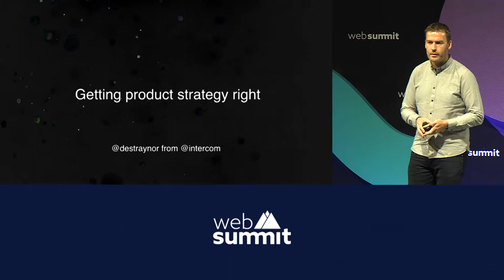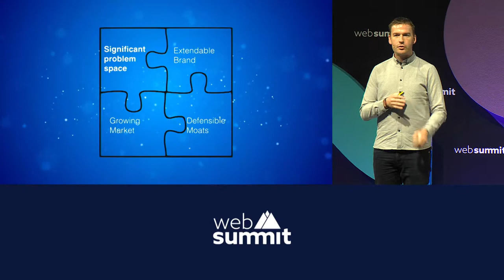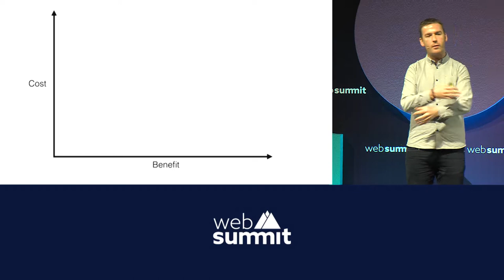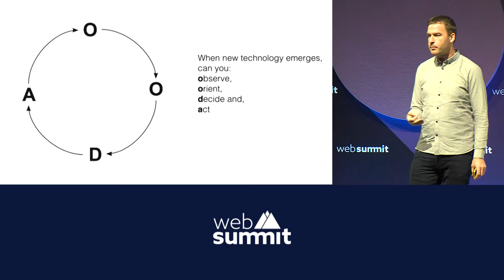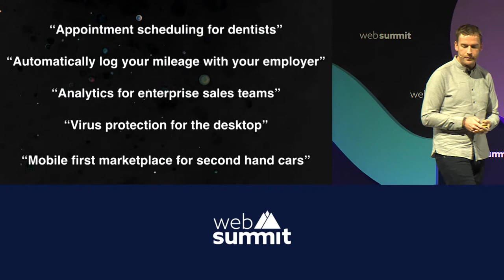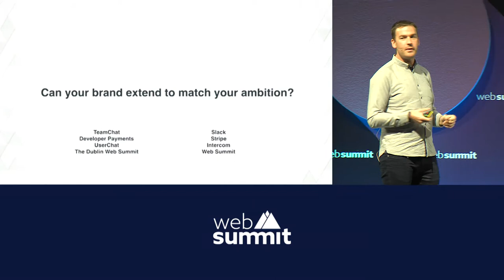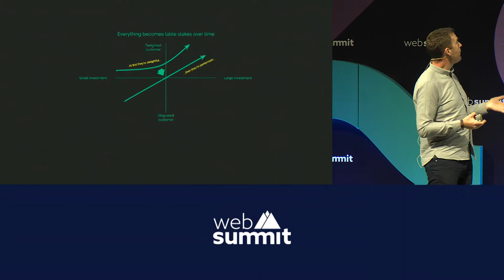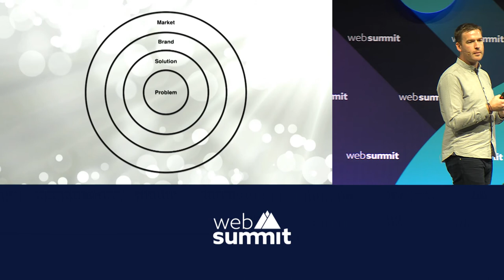Getting product strategy right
Intercom's Des Traynor outlines how getting pricing, product and every other strategy right comes down to knowing your customers.